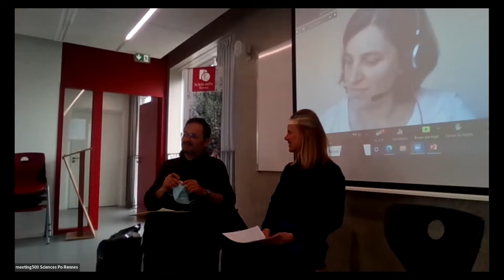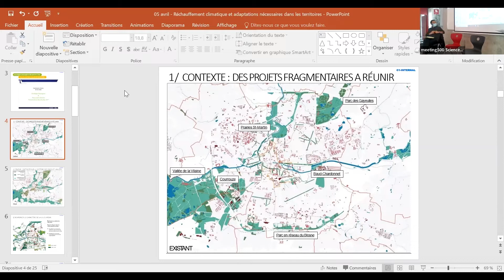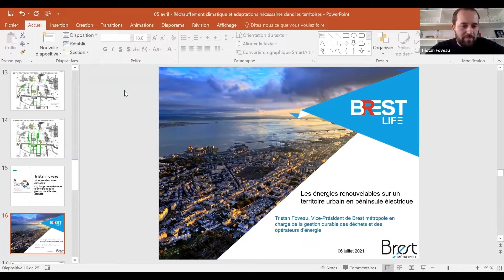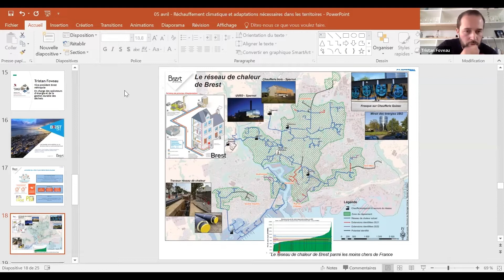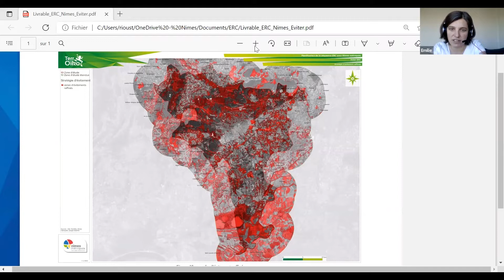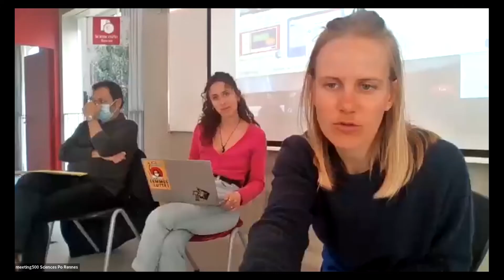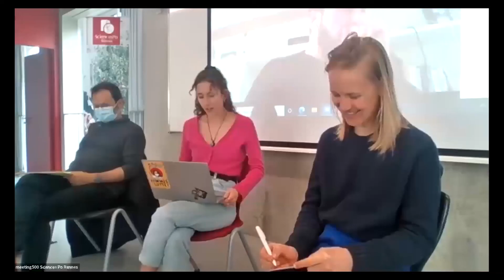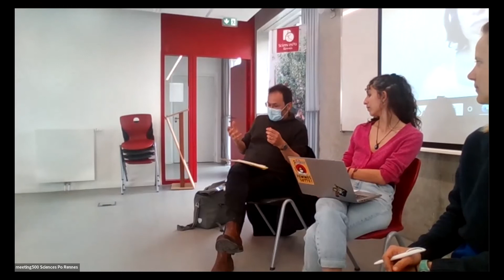Forum de l'action publique 2022 - Réchauffement climatique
Conférence du Forum de l'action publique du 5 avril 2022 portant sur le réchauffement climatique